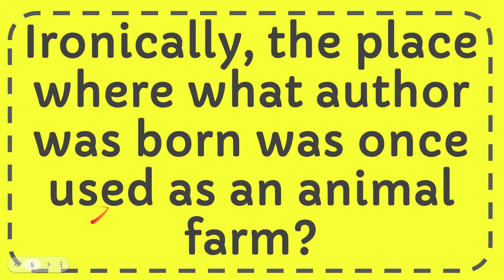Ironically, the place where what author was born was once used as an animal farm?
George Orwell was born in Motihari, India, which  was once part of the British Raj. While we don't have documented evidence of Motihari itself being an animal farm, India did have a history of agriculture and animal husbandry. The irony lies in the fact that Orwell's most famous work, Animal Farm, is a satirical allegory that criticizes totalitarian regimes by portraying a farm where the animals overthrow the humans but end up replicating the very same oppressive system.